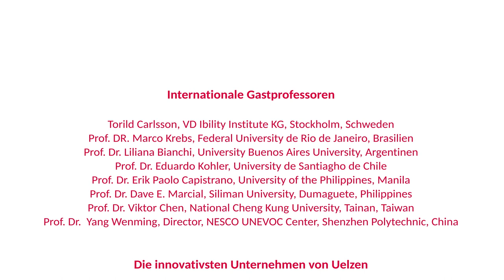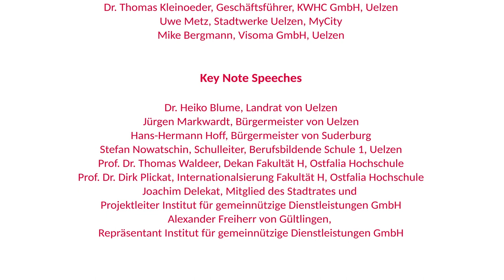Einladung 2. Dienstleistungskongress Prof. Dr. Markus Launer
2. internationaler Dienstleistungskongress
Kostenloser, öffentlicher internationaler Dienstleistungskongress am 27. November 2018 in Uelzen. Am 26. November 2018 International Lectures an der Ostfalia Hochschule Campus Suderburg.

Unsere Gastprofessoren
Torild Carlsson, VD Ibility Institute KG, Stockholm, Schweden
Prof. Dr. Marco Krebs, Federal University de Rio de Janeiro, Brasilien
Prof. Dr. Liliana Bianchi, University Buenos Aires University, Argentinien
Prof. Dr. Eduardo Kohler, University de Santiago de Chile
Prof. Dr. Erik Paolo Capistrano, University of the Philippines, Manila
Prof. Dr. Dave E. Marcial, Siliman University, Dumaguete, Philippinen
Prof. Dr. Viktor Chen, National Cheng Kung University, Tainan, Taiwan
Prof. Dr. Yang Wenming, Director, NESCO UNEVOC Center, Shenzhen Polytechnic, China

Am 27. November mit den innovativsten Unternehmen des Landkreises Uelzen
Thorsten Logemann, Vorstand, Intersoft Consulting Services AG
Andreas Hense, Vorstand, IT Verbund Uelzen
Dr. Thomas Kleinoeder, Geschäftsführer, KWHC GmbH, Uelzen
Uwe Metz, Leiter IT und F&E, Stadtwerke Uelzen, MyCity
Mike Bergmann, Geschäftsführer, Visoma GmbH, Uelzen

Mit Key Note Speeches von
Dr. Heiko Blume, Landrat von Uelzen
Jürgen Markwardt, Bürgermeister von Uelzen
Hans-Herrmann Hoff, Bürgermeister von Suderburg
Stefan Nowatschin, Oberstudiendirektor, Berufsbildende Schulen I Uelzen

Weitere Redner
Prof. Dr. Thomas Waldeer, Dekan Fakultät H, Ostfalia Hochschule
Prof. Dr. Dirk Plickat, Internationalisierung Fakultät H, Ostfalia Hochschule
Joachim Delekat, Projektleiter, Institut für gemeinnützige Dienstleistungen gGmbH